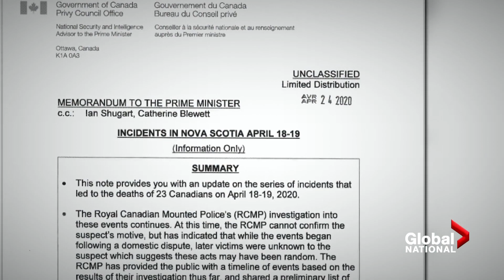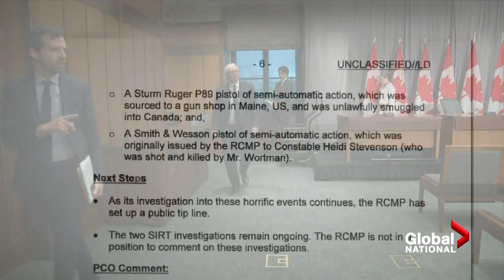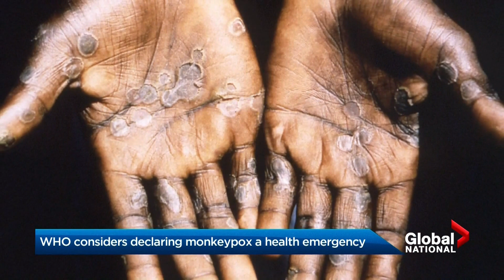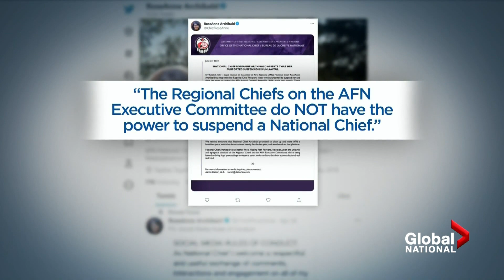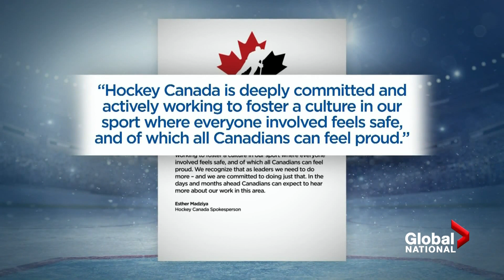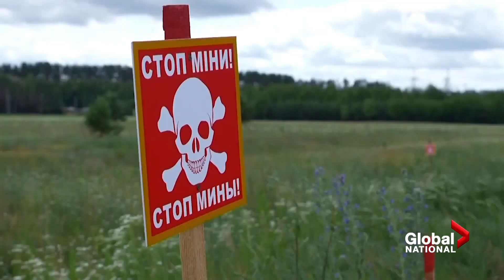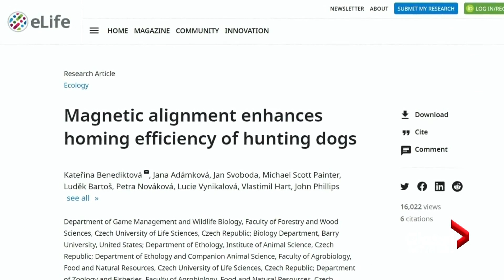Global National: June 23, 2022 | US Supreme Court expands gun rights, strikes down NY firearm law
In a controversial ruling, the U.S. Supreme Court has struck down a New York state law that limits who can carry concealed weapons. Jackson Proskow explains the ruling, what gun control advocates fear could happen next, and the broader implications across that country amid a reckoning over gun violence.

In Canada, the opposition is demanding answers over allegations the federal Liberals and the RCMP interfered in the investigation into the 2020 Nova Scotia massacre to help advance gun control laws. Abigail Bimman looks at how Prime Minister Justin Trudeau is now responding to the accusations and the timeline of the Liberals' gun control legislation.

In a first for a leader of Canada, Trudeau also visited the Kigali Genocide Memorial, the final resting place for hundreds of thousands who died in the Rwandan Genocide. David Akin explains what Trudeau is trying to signify, and the new commitments he just made to Africa.

European Union leaders have unanimously voted to approve Ukraine's candidacy to become a member of the bloc. Redmond Shannon explains what challenges are still ahead for Ukraine, and how Russia's invasion factors in.

With active landmines, artillery shells, and other explosives scattered across Ukraine, volunteers are sweeping through vast areas of the war-torn country, finding and safely removing unexploded ordinance. Jeff Semple has an up-close look at their daunting and dangerous task, and how Canada is pitching in.

In Kansas, a dog named Dexter has become famous for his dogged determination to get back home. Mike Drolet explains how the clever canine boldly broke out of a pet hotel, and how Dexter's owners, who were on vacation, learned of his great escape.